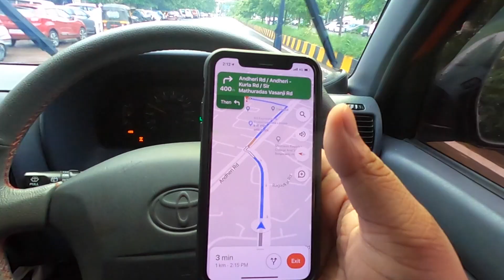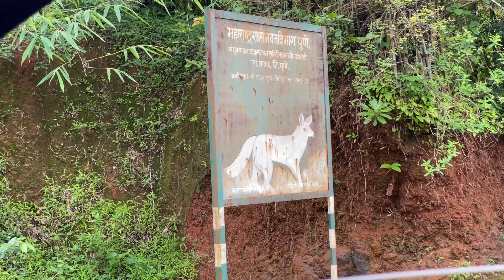Picking up a RARE V12 MERCEDES!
In this video, we go check out a very rare Mercedes-Benz and head to Lonavala with the Lexus for off-roading!

Follow Horsepower Cartel on Instagram for more regular updates.